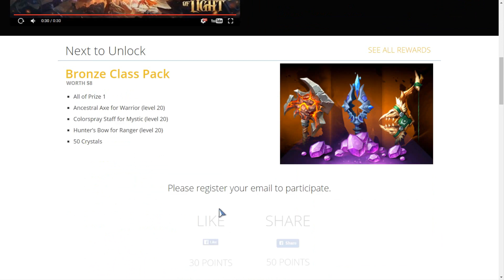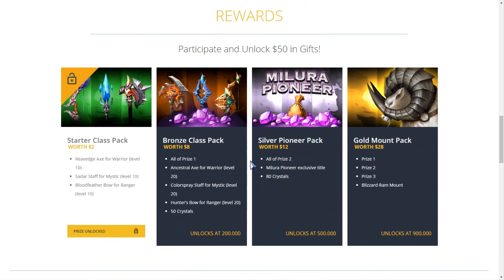DroidRPG NEWS (NOVO MMORPG MUNDO ABERTO PARA ANDROID ESTILO WOW)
NOVO MMORPG MUNDO ABERTO PARA ANDROID ESTILO WOW

CONHECE ALGUÉM QUE QUER SER YOUTUBER?
Aprenda a Conquistar seus primeiros 10.000 Inscritos no Youtube!